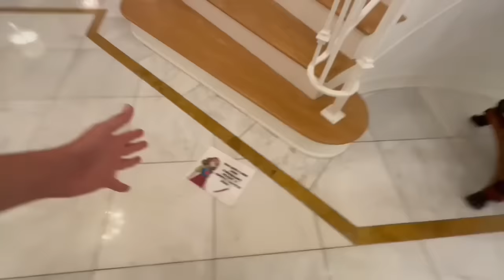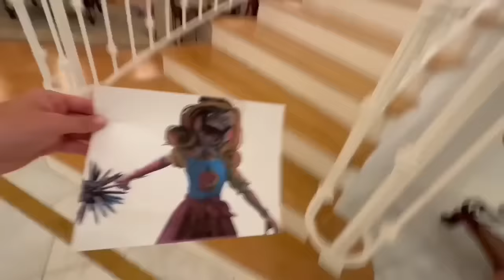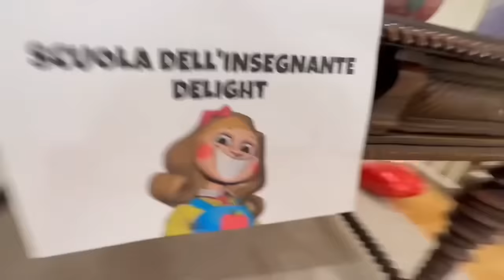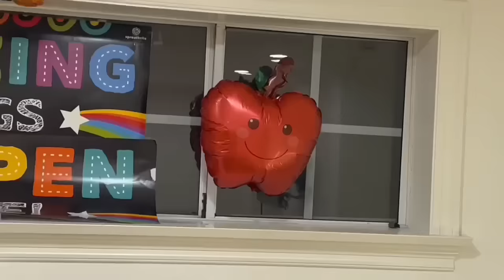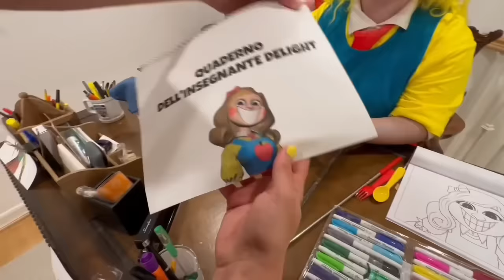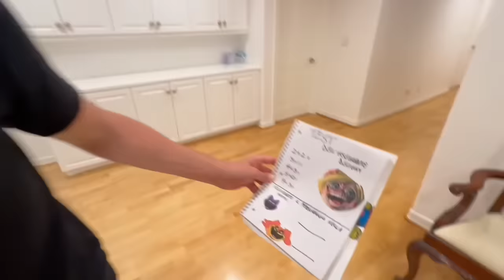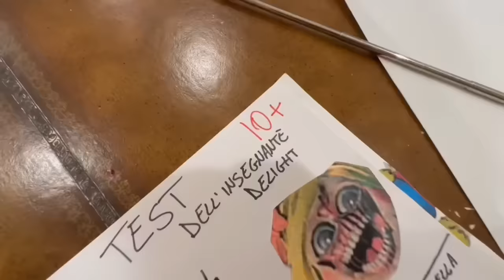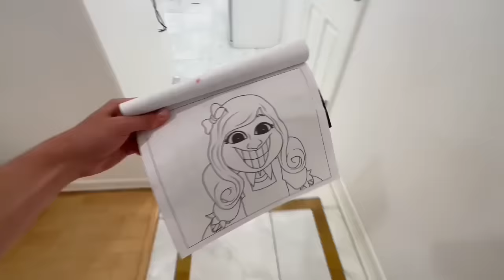AVVISTIAMO L’INSEGNANTE DELIGHT NELLA VITA REALE!!! 😰 *poppy playtime 3*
Era una giornata super tranquilla ma all’improvviso abbiamo scoperto che c’era qualcuno nascosto in CASA NOSTRA…Abbiamo cercato ed abbiamo trovato l’insegnante DELIGHT di poppy playtime 3 nella vita reale! Cosa succederà? 😰